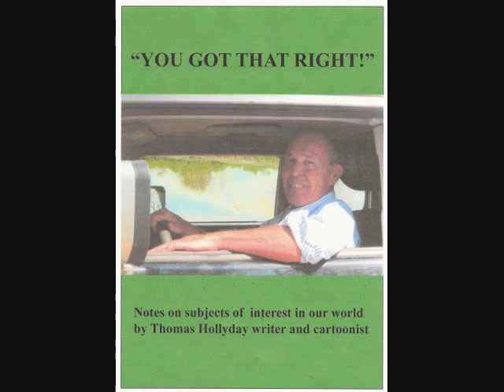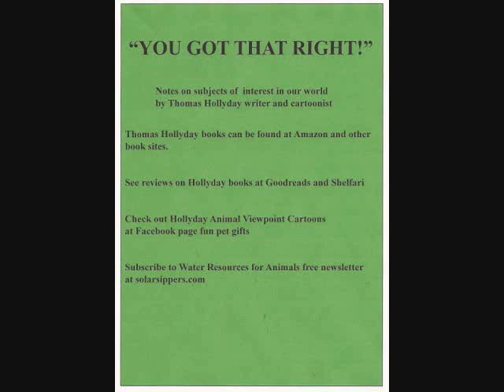53 A NOVEL GOLD READING ONE_0001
53A YOU GOT THAT RIGHT  READINGS OF NOVEL GOLD BY THOMAS HOLLYDAY
MARCH 11 2013   SEE ALSO SOLARSIPPERS.COM, FACEBOOK PAGE FUN PET GIFTS, THOMAS HOLLYDAY BOOKS AT AMAZON